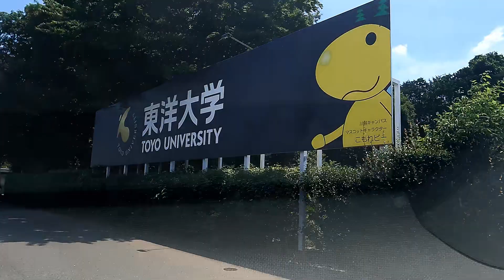道案内・鶴ヶ島駅～東洋大学 新西門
鶴ヶ島駅・東口から東洋大学・新西門までの道案内です。埼玉村田製作所の最寄り駅です。
鶴ヶ島駅は西口の方が繁栄しています。マック、牛丼屋、コナミスポーツ、コメダ珈琲店などが有ります。東洋電装テクニカルセンターの最寄り駅です。